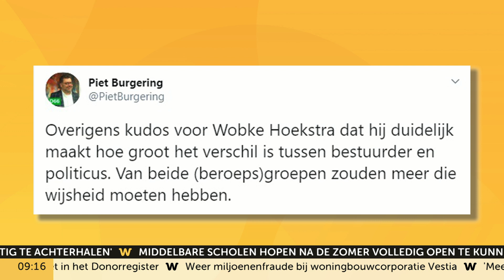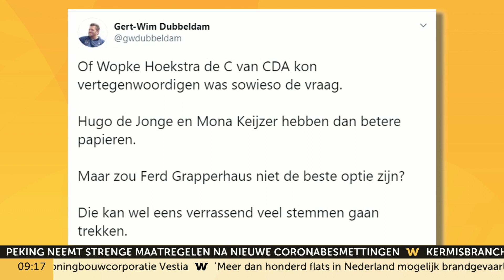'De Jonge favoriet voor lijsttrekkerschap CDA, Grapperhaus wil niet'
Minister van Financiën Wobke Hoekstra doet geen gooi naar het lijsttrekkerschap van het CDA. Volgens politiek verslaggever van De Telegraaf Wouter de Winther, die het nieuws rond Hoekstra bracht, heeft minister Hugo de Jonge (Volksgezondheid) nu de beste papieren om de nieuwe voorman van de christendemocraten te worden. Dat zegt hij in Goedemorgen Nederland.

Onmisbaar WNL steunt onze ondernemers al 10 jaar. Help ons mee. Word lid.